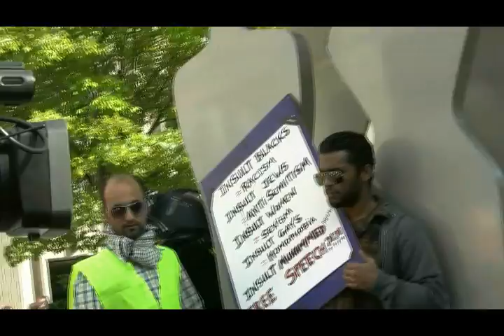Toronto Protest Against Blasphemous Movie, Br. Zafar Bangash Closing Remarks and Resolution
The core message of the rally was; "Muslim Unity" & "Freedom of speech is not a license for spreading hate, bigotry and Islamophobia". Largest-ever anti-Islam movie protest in North America held in Toronto

Over 7,000 Canadian Muslims and their friends from the Jewish, Christian, Sikh and Hindu communities stood in solidarity in a historic and exemplary protest against Islamophobia and hate speech. The largest protest of its kind in the western world, the protest was exemplary in terms of its discipline, organization, size, and diversity.

Toronto Protest Against Blasphemous Movie In-front of US Consulate in Toronto Canada, Closing Remarks by Imam Zafar Bangash and Protest Resolution/Demands.